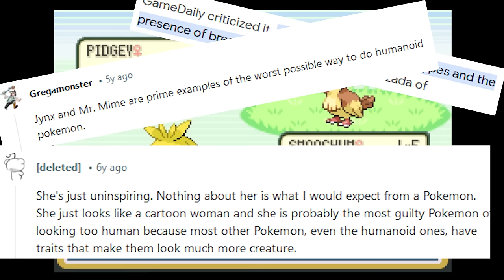I beat Pokemon with the MOST UNDER RATED team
I beat Pokemon, with the most hated pokemon. Pokemon hated for their design, or moveset, or availability.

Honorable mentions:
Ditto - Was almost on the team, but there's a lot of love for the little guy on the internet despite how useless he is battle-wise

Porygon - Was almost on here for the same reason as Jynx with a banned episode, but again a lot of love for this one on reddit.

If there's other Pokemon you hate, feel free to drop em in the comments, if this video gets 500 views I'll make a Gen 2 version!!

Here's the video I mentioned about the Jynx Episode

Here's some chapters:
0:17 1st Pokemon
2:14 2nd Pokemon
3:09 3rd Pokemon
4:12 4th Pokemon
4:48 5th Pokemon
5:40 6th Pokemon
6:25 Elite Four Start
8:12 Champion Battle Start

I'm always open to suggestions about content, or about tips/tricks. I appreciate all of you, have a great day!